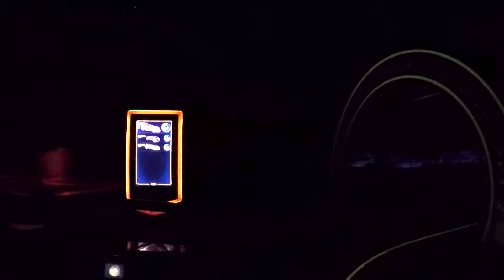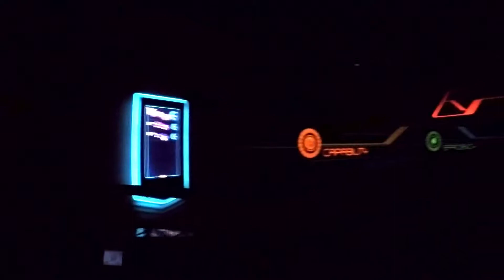TEST TRACK / FULL RIDE POV High Def 1080p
Take a first person point of view ride on Disney's fastest attraction "Test Track"